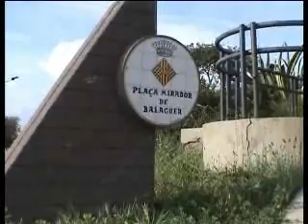Lungomare, 1° lotto ultimato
Sopralluogo in programma la prossima settimana nel tratto di costa compreso tra l´El Trò e il Balaguer.